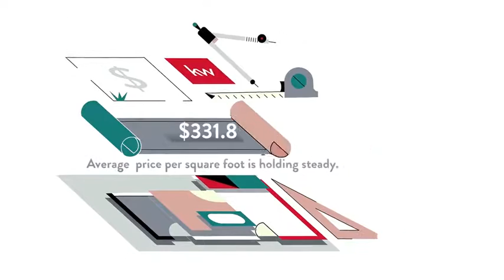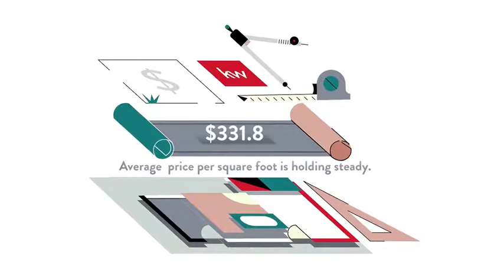LIVING IN Lexington Estates, Great Falls, Virginia the Pros and Cons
LIVING IN Lexington Estates, Great Falls, Virginia the Pros and Cons Video Real Estate Market Update.  Presented by Twenty-Three Homes with Glenn and Gift.
Gift Thongpia,
Glenn Hughes,